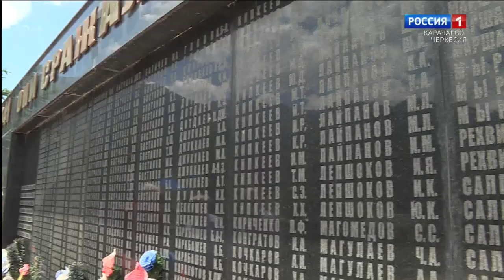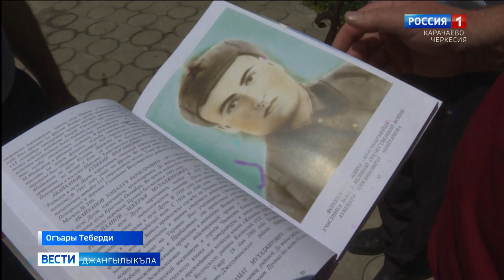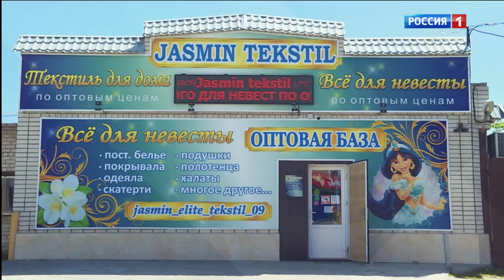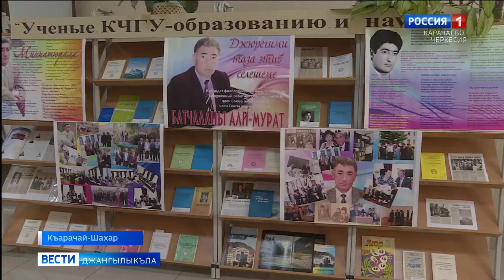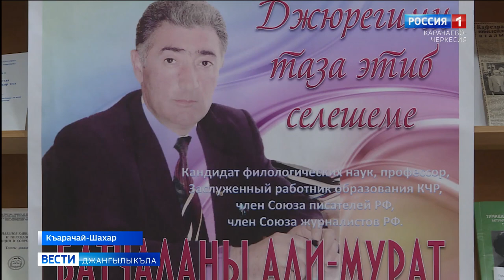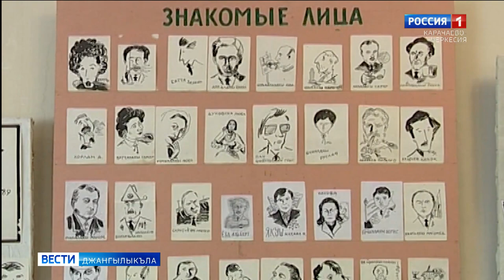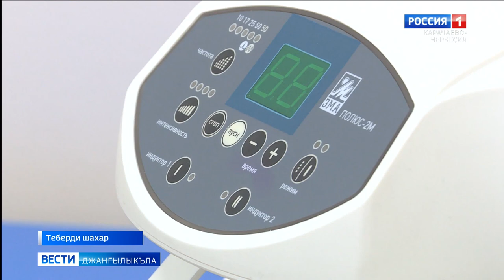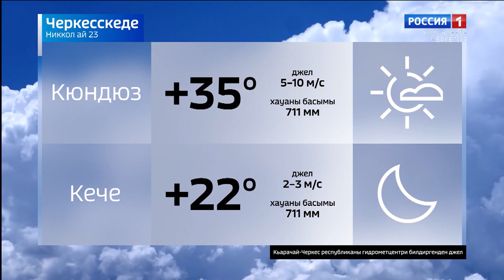Вести на карачаевском языке 23.06.2021